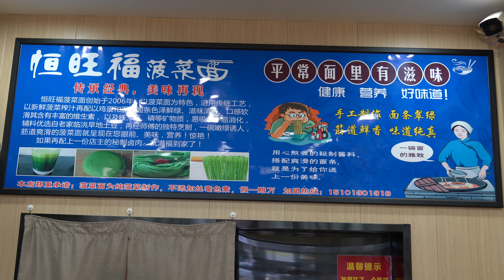营养健康的菠菜面诞生记－中国兰州街边小吃－Spinach noodles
菠菜面是用菠菜、面制作的一道陕西地区的一种特色面食小吃。菠菜茎叶柔软滑嫩、味美色鲜，含有丰富维生素 C、胡萝卜素、蛋白质，以及铁、钙、磷等矿物质。除以鲜菜食用外，还可脱水制干和速冻。